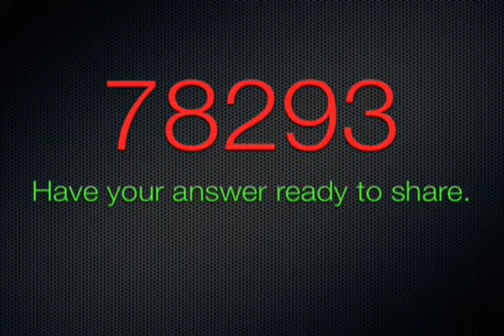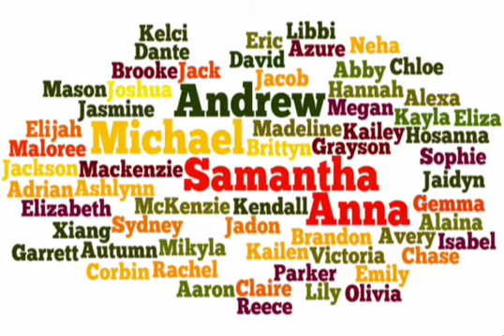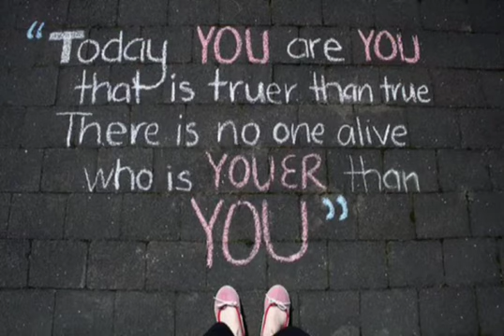Skyridge Network News, S.N.N., 9-30-15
News for the last day of the month. Kayla and Aanya on the air with details about another banned book, plus Efra's visit to Yas Waterworld and our end of the month Birthday Blitz segment.

Rose on Tricaster